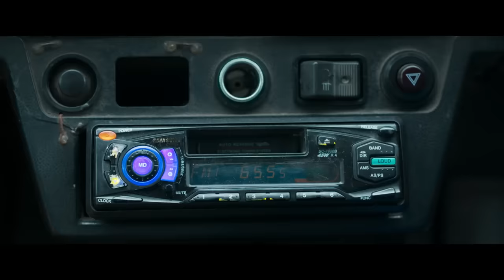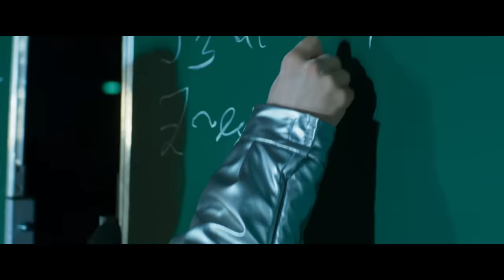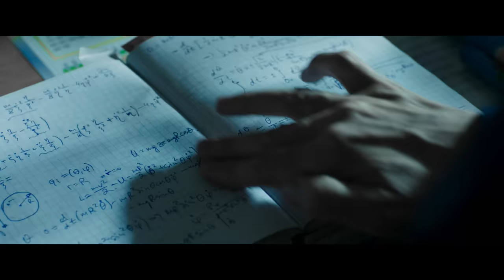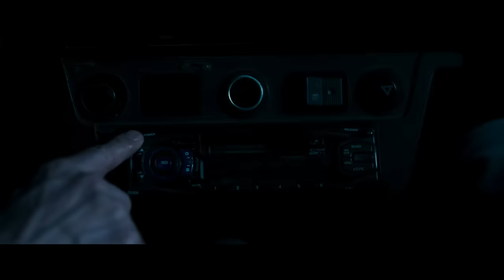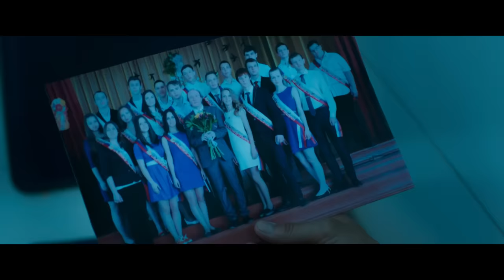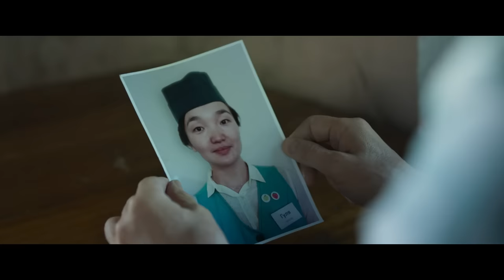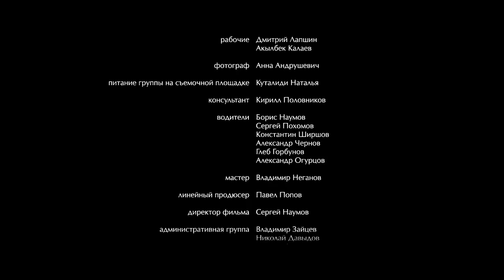Человек из будущего (фильм)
Накануне конца света “учёный” Меркурьев сообщает кассирше, о том, что она должна стать матерью спасителя человечества, и когда в это поверила не только она, но и весь мир, незадачливый герой обнаруживает ошибку в расчётах.